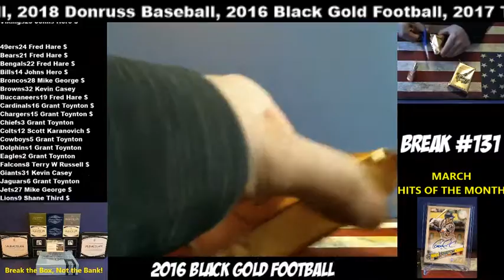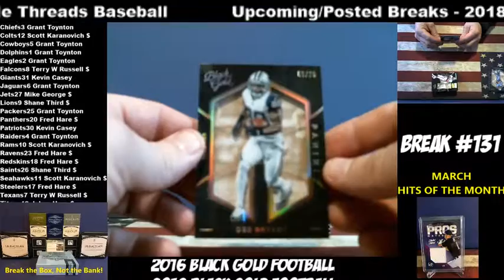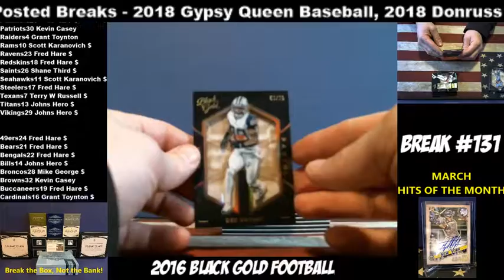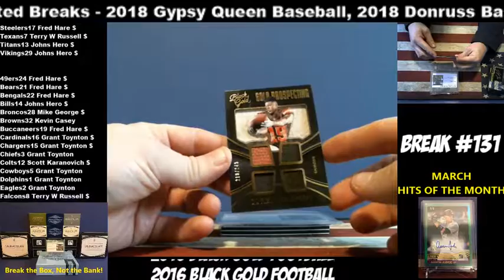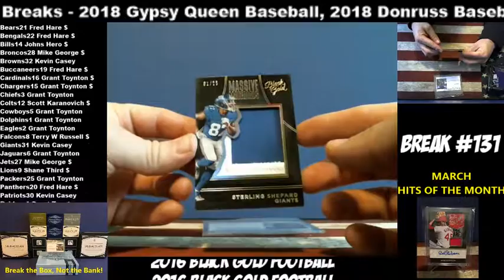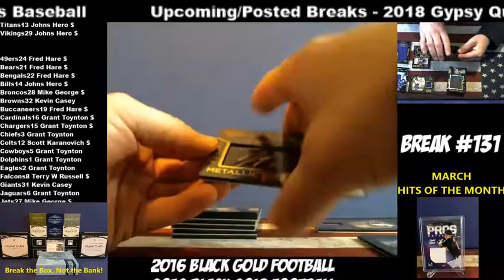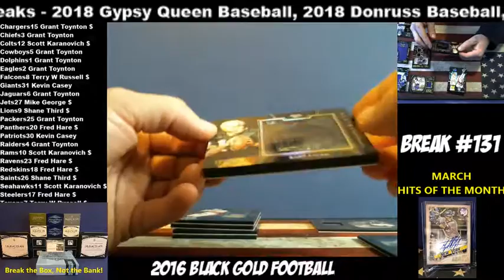Break #131 2016 Black Gold Football